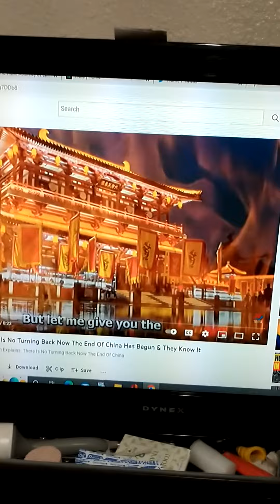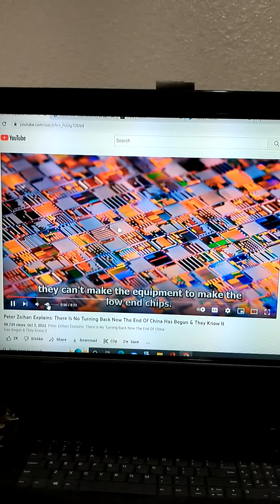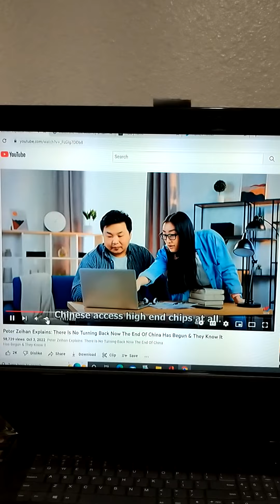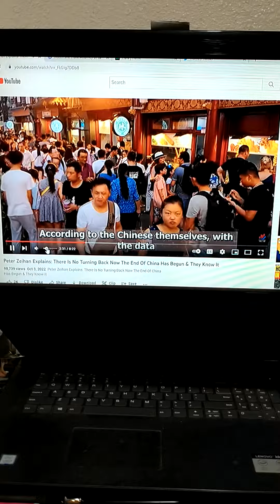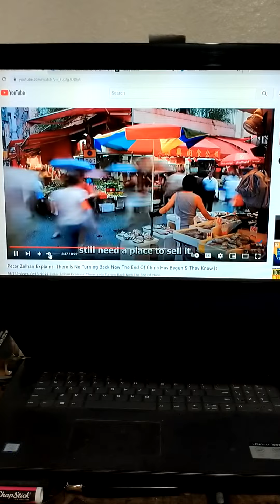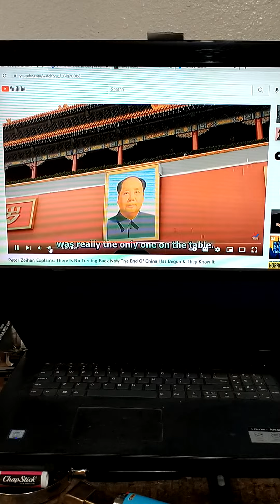October 4, 2022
ccp seems to need us, :P lol